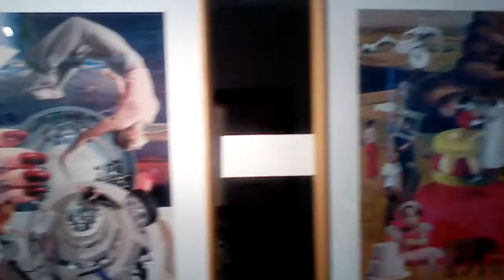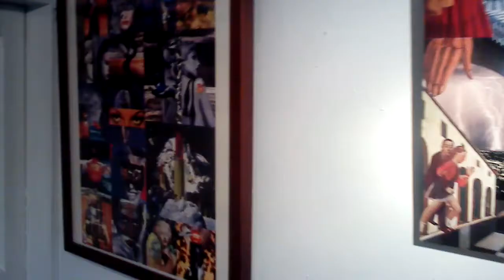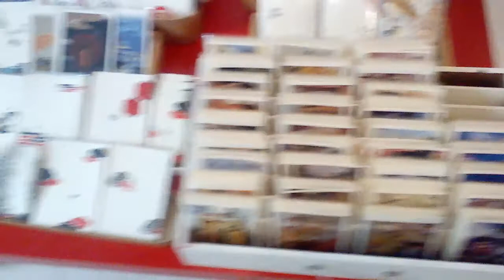アレッツサーカスさん。